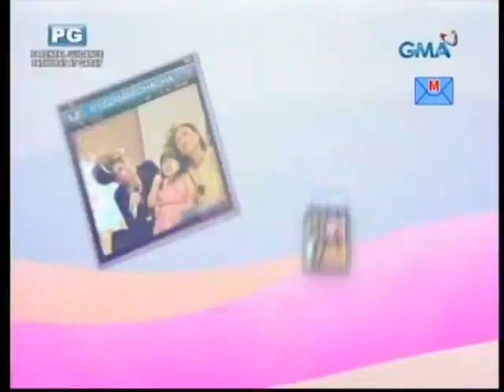Waray-Waray - Elizabeth Ramsey, Jaya, & Ryzza Mae (live)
Philippines' Queen of Rock 'n' Roll Elizabeth Ramsey (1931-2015), Philippines' Soul Diva Jaya, and Ryzza Me "Waray-Waray" and "Roar" on TRMS (12/04/13).